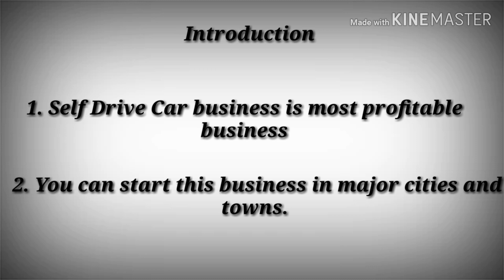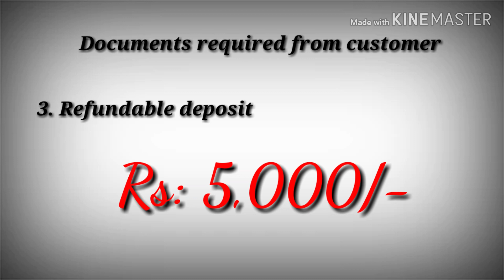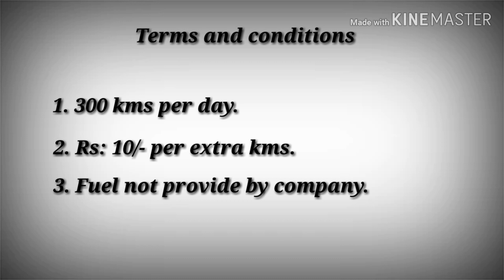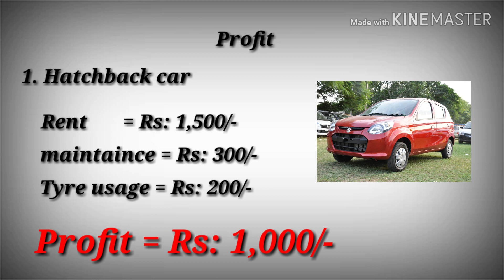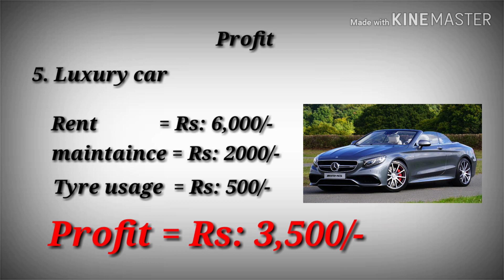Self Drive Car rental business plan business ideas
Chillout Business videos

This video is about self Drive Car Rental business startup plan, I mentioned all details about it.

1. Induction
3. Car rental traiff
4. Car registration
5. Profit